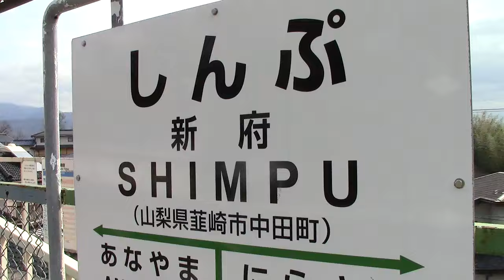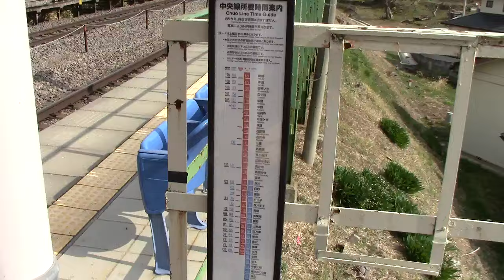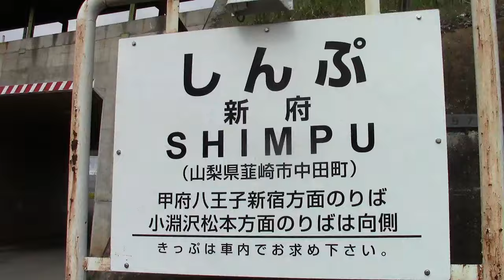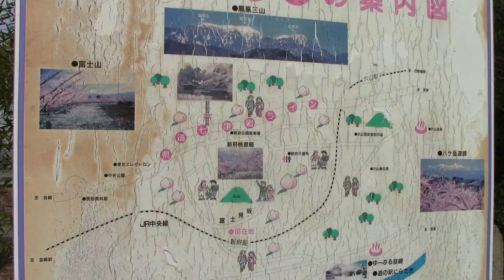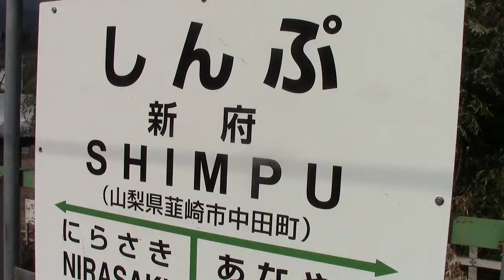《駅訪問》中央東線 新府駅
中央東線の新府駅です。
２面２線の無人駅で小高い丘にあります。上り線と下り線を行き来するには、一旦駅をでなければなりません。
駅の雰囲気やホームからの景色は格別です！甲府駅から数駅で来れるおすすめ駅！